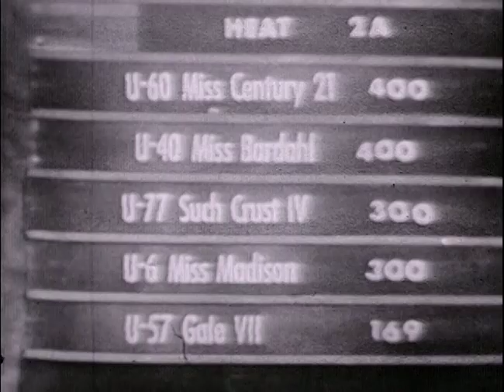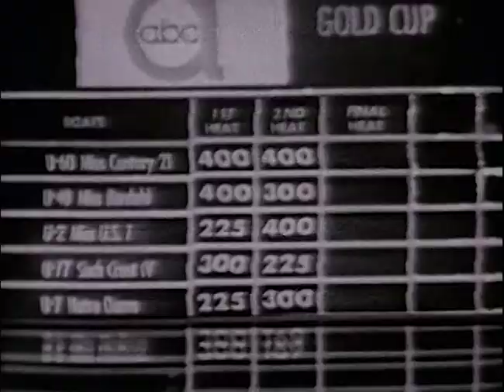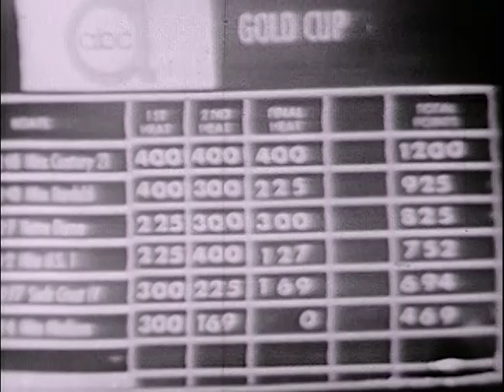1962 Gold Cup - Seattle, WA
ABC Wide World of Sports broadcast of the 1962 Gold Cup from Seattle.